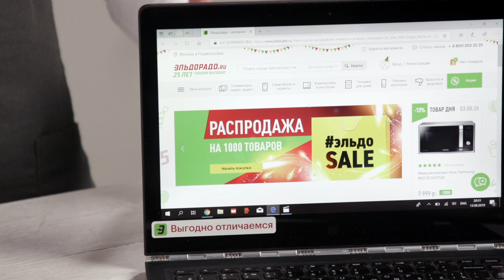Погружной блендер Philips Viva Collection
Погружной блендер Philips HR2657/90 Viva Collection оборудован мощным мотором. Он работает в нескольких скоростных режимах, а для сложных задач предусмотрена функция «Турбо». Насадка, выполненная по технологии ProMix, обеспечивает быстрое и эффективное смешивание. Также в комплект входит: венчик, спиралайзер, измельчитель и дорожный стакан.